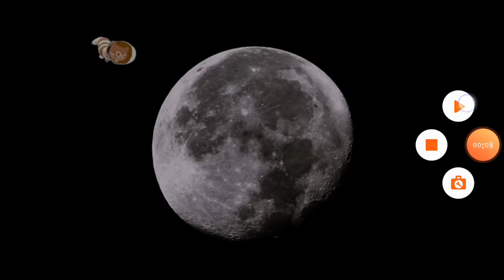Iam Going To Space and i'm Leaving Youtube. Because They Hide Comments.... Goodbye..